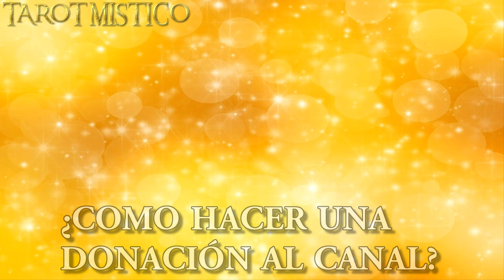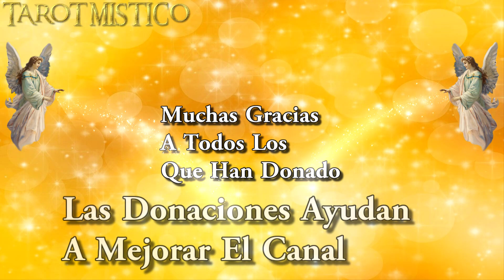Donaciones Tu puedes apoyar al canal ¿Cómo hacer una donación? super gracias